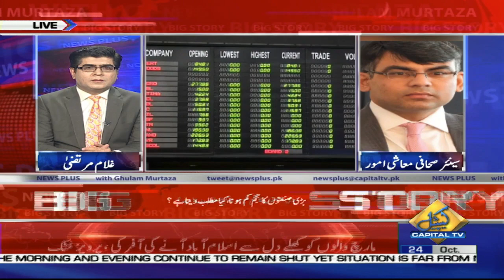News Plus with Ghulam Murtaza | Dr Atif Chaudhry | PJ Mir | Shahbaz Rana | 24 October 2019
News Plus with Ghulam Murtaza | Dr Atif Chaudhry  | PJ Mir | Shehbaz Rana | 24 October 2019 | Capital TV